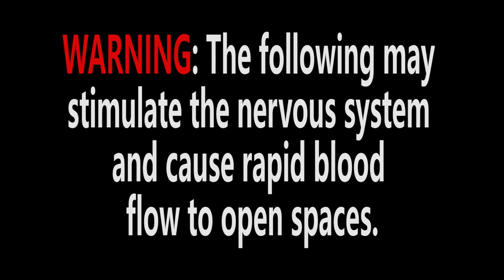Why Ohtani is better than Babe Ruth: It's not even close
It's our weekly Shohei Ohtani recap.  Shohei Ohtani becomes the second player in MLB history to have at least 100 career homeruns and 250 career strikeouts, joining Babe Ruth. He is also only the third Japanese born player reach the 100 homerun milestone. Catch the full episode where ever you listen to podcasts.